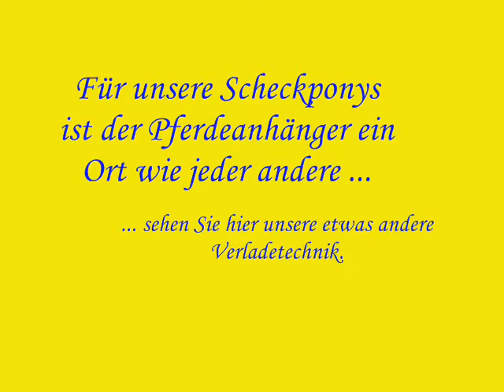Verladespaß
mit unseren Zirkusponys Indian Lady & Cisco.